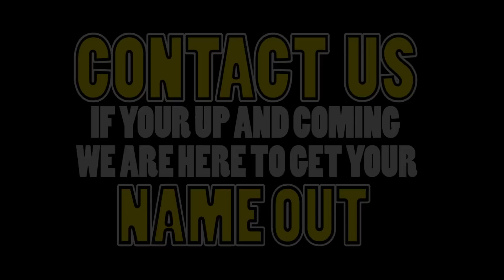First Focus Media - Reapz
Linked up with Reapz from Telford to do his second SwaggaTalk session this guy is a boss best younger in Telford !!
FACEBOOK: JOSH MIDZ MARSTON / FIRST FOCUS MEDIA
SUPPORT THE GARMS SUPPORT THE MOVEMENT
            REMEMBER
          TO CHECK OUT
       GET MONEY CLOTHING